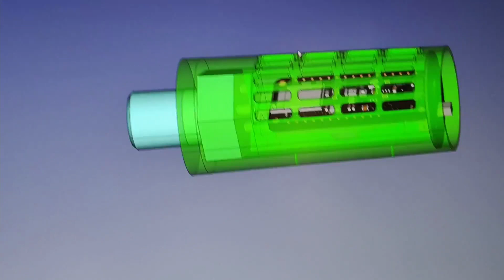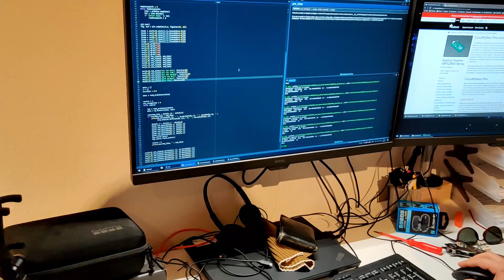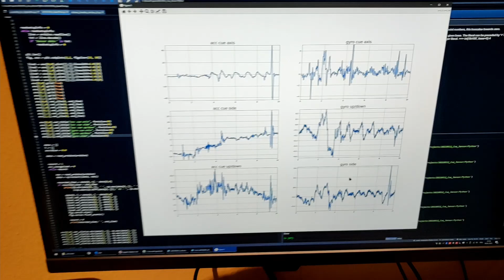Night Café Gadgets: Billard Queue mit Adafruit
Beim Billard spielen und diskutieren geht es auch sehr oft um die richtige Stoßtechnik. Dabei spielt sowohl die richtige Queueführung, als auch die richtige "Wirkung" auf den Ball eine wichtige Rolle. Langer Stoß, kurzer Stoß, attackierender Stoß, durchgehender Stoß und was es sonst noch alles gibt.
Als Billardanfänger kommt man mit den ganzen Begrifflichkeiten nicht klar, da diese nicht eindeutig einen physikalische Vorgang, sondern vielmehr die gefühlte Durchführung beschreiben.

Ich entwickle den CueSensor als Connected Mobile Device und möchten als Team Night Café unseren Beitrag leisten, insbesondere ambitionierten Anfängern das Verständnis der Stoßtechnik zu erleichtern. Dabei denke ich insbesondere an mich.

Programmiert wird in Python mit Spyder.